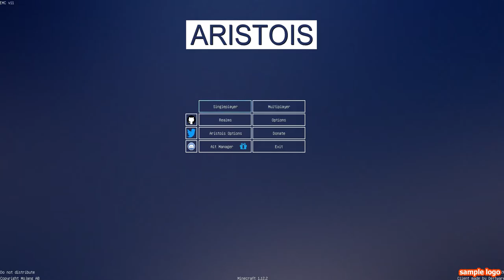НОВЫЙ ЧИТИК ARISTOIS 1 12 2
Очередной видосик про чит в майне в нём я расскажу о чите Aristois 1.12.2